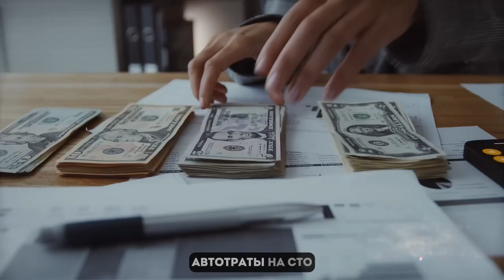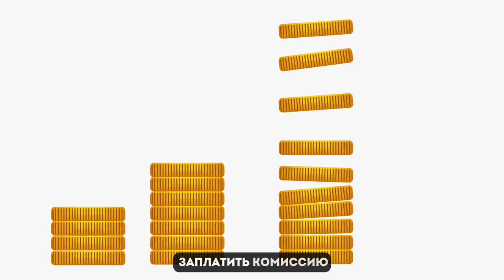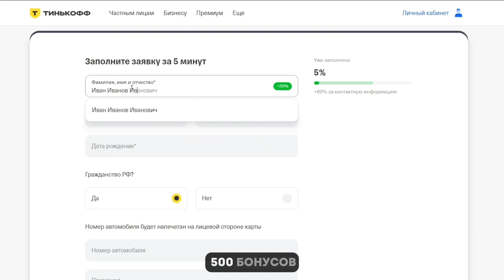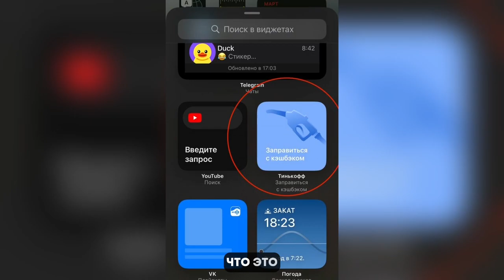🔥 ГЛАВНЫЙ ПОДВОХ ТИНЬКОФФ ДРАЙВ / лучшая карта для водителей !?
Всех приветствую, в этом видео мы поговорим про преимущества и условия дебетовой карты тинькофф драйв, разберем для кого, какая лучшего всего подходит, так же поговорим про подвохи этой карты, настоятельно рекомендую смотреть данное видео внимательно, ведь в нем мы расскажем небольшой лайфхак.

🔥ЗА ОФОРМЛЕНИЕ ЦЕЛЫЙ ГОД БЕСПЛАТНОГО ОБСЛУЖИВАНИЯ

= СМОТРИ ТАКЖЕ =